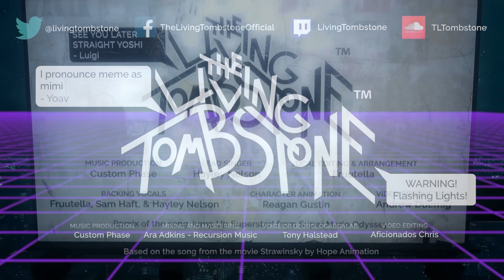Jump Up٫ Super Globglogabgalab Star! [Red Shell Version] (Genre Mashup)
I used to taste small pieces of blank paper and the taste was bland.

Now I know what eating knowledge was like back then.

{M͟͟a͟͟d͟͟e͟͟ w͟͟i͟͟t͟͟h͟͟ A͟͟d͟͟o͟͟b͟͟e͟͟ P͟͟r͟͟e͟͟m͟͟i͟͟e͟͟r͟͟e͟͟ R͟͟u͟͟s͟͟h͟͟ & V͟͟i͟͟d͟͟e͟͟o͟͟ C͟͟o͟͟l͟͟o͟͟r͟͟}